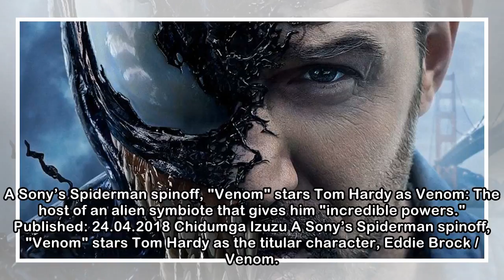Watch trailer for new superhero film featuring Tom Hardy, Sope Aluko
A Sony’s Spiderman spinoff, "Venom" stars Tom Hardy as Venom: The host of an alien symbiote that gives him "incredible powers." Published: 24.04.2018 Chidumga Izuzu A Sony’s Spiderman spinoff, "Venom"...